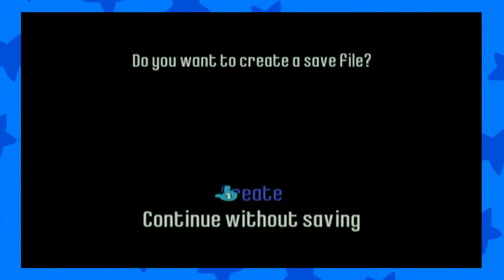12 Plays- Rayman Raving Rabbids 2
breaking news

Art by KeVaughn